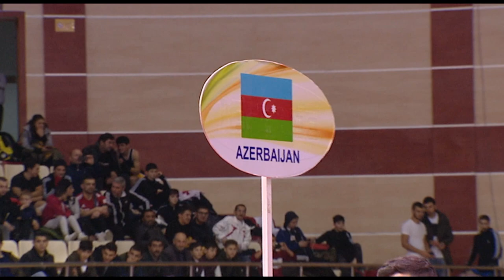ALPAGUT MAHNISI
Mus: Nailə Mirməmmədli
Söz: Ramiz Təkani
Aranj: Nazim Pişyari